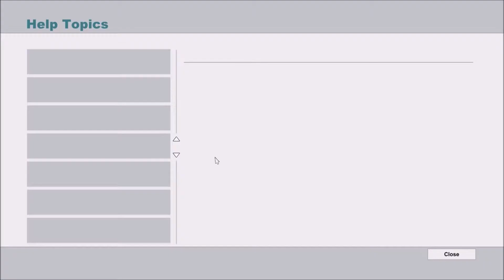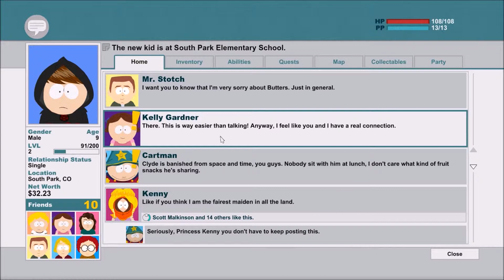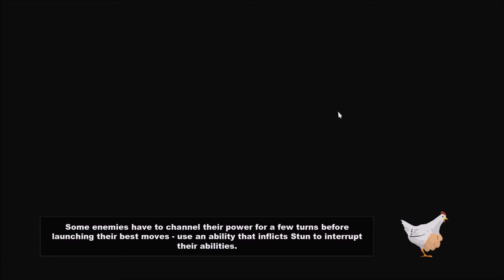South Park The Stick Of Truth - Episode 5 - Exploring The Neighborhood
We journey forward to explore the dangers of... the neighborhood!